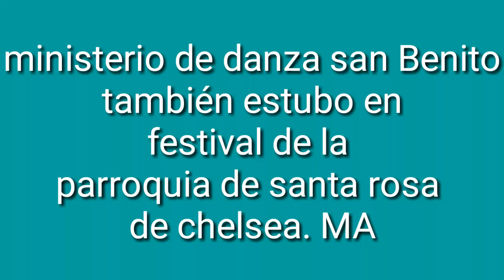Ministerio de danza de san Benito también estubo en el festival de la parroquia de San Rosa.